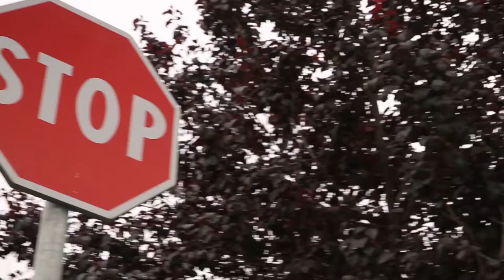Episodio2 - Jimmy Girella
L'avventura di Jimmy Girella non si ferma neanche davanti a uno stop! Con la sua magica bici farà girare meglio la giornata a...